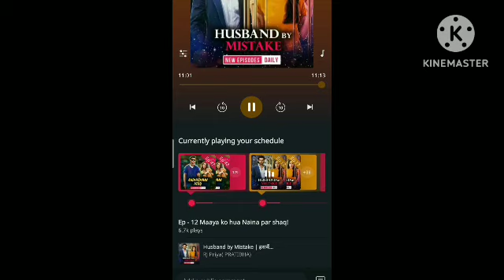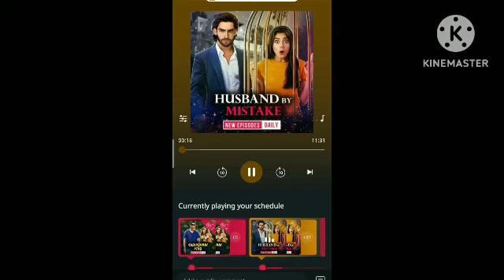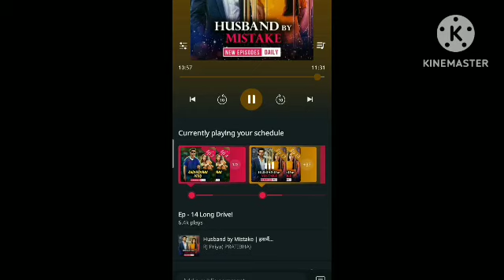HUSBAND BY MISTAKE 😉||| EPISODE 12,13,14||| POCKET FM 💙 FM DREAM 💙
HUSBAND BY MISTAKE 😉||| EPISODE 12,13,14||| POCKET FM 💙 FM DREAM  ROMANTIC LOVE STORY POCKET FM FM DREAM